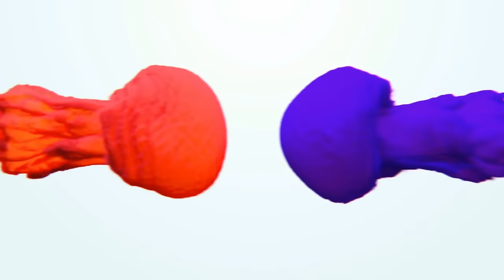DIY Ribbon Bows | Easy Satin Ribbon Bows making tutorials | Ribbon crafts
This simple and easy ribbon bows can be used for decoration, on the hair, on your gifts and festive decorations. Satin Bow has a significance in all our festive seasons, starting from New Year celebrations to Christmas festival.

NOTE: content subjected to copyright. (CRAFT BOX IN)

All you need to make these craft only:-:
Satin ribbon - 1or 2 or 3 cm size
                        (you can make this from any size )

💬 COMMENT - If you really like the video, then don’t forget to rate our creativity, it really motivate us to come up with these kinds of creativeideas​​​.
You can rate us out of 10 in the comment section.